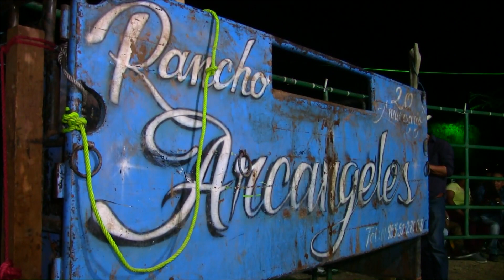TUMBANDO A LOS MEJORES JINETES ¡¡¡ RANCHO LOS ARCANGELES EN LA NORIA HIDALGO 2020